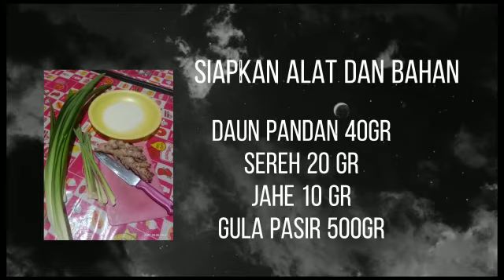CARA PEMBUATAN JAMU SERBUK "DITA SAFIRA"